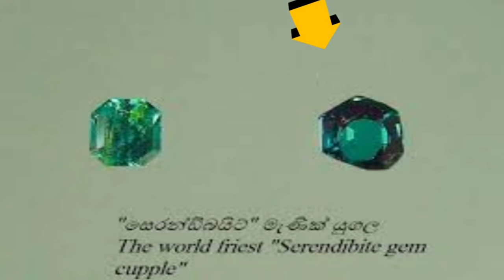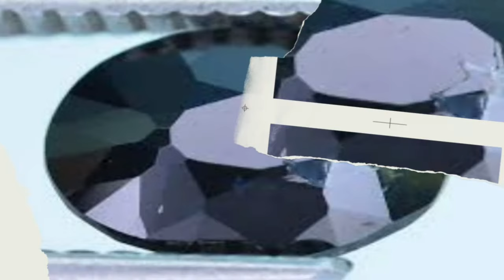serendibite gemstones 🇱🇰💎 ශ්‍රී ලංකාවේ හමුවන දුර්ලභ මැණික් විශේෂයක් වන සෙරන්ඩිබයිට් මැණික් විශේෂය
serendibite gemstone, ශ්‍රී ලංකාවේ හමුවන සෙරන්ඩිබයිට් මැණික් ගල දුර්ලභ ඝනයේ මැණික් විශේෂයක් වන අතර මිලෙන් ඉතා ඉහළ අගයක් ග්නී.සෙරන්ඩිබයිට් මැණික් විශේෂය කොළ වර්ණයට හුරු නිල් වරනය හා කොළ වර්ණයන් ද දැකගත හැකිය. මැණික් පතල් වල කළු වර්ණයෙන් හමුවන ගල් ගැන විශේෂ අවධානයක් යොමු කළොත් ඔබට වටිනා කමකින් යුත් මැණික් ගල් මඟ හැරී නොයයි.                        "සෙරන්ඩිබයිඩ්" SERENDIBITE
වර්තමාන මැණික් ලොව තුල හමුවන අති දුර්ලභ මැණික් විශේශයන් අතරින් ඉතා දුර්ලභ මැණික් විශේෂයක් ලෙස මෙම "සෙරන්ඩිබයිඩ්" මැණික් විශේෂය හදුන්වා දිය හැකි වේ.. මැණික් පිලිබදව හදාරා ඇති අයෙකුට සෙරන්ඩිබයිට් ලෙස හැදින් වුවද මෙහි ලොව නොදත් සැබැ නම වන්නේ "බොනීනයිට් =ග්රීන් සෙරන්ඩිබයිට් " යන වර්ග නාමයයි, මැණික් ලොවට ආදුනිකයෙකු හටනම් මෙය නිතැතින්ම අරුමයක් වනු නිසැකය,
කෙසේ නමුත් වර්තමානයේ ලොව අති දුර්ලභම මැණික් විශේශය බවට පත් වී ඇත්තේ මෙම සෙරන්ඩිබයිට් නම් මැණික් විශේෂයයි. අදින් සියවසකට පමණ පෙරාතුව එනම් 1902 වසරේදී මෙම මැණික් විශේෂයට අයත් මව් ඛණිජය මැණික් විද්වතෙකු වූ "ජී.ටී ප්රියර්" සමගින් කල පර්යේෂණයක ප්රතිඵලයක් ලෙස" ඒ.කේ ආනන්ද කුමාරස්වාමි" මහතා විසින් සොයා ගන්නා ලදී,මෙම ඛණිජය හුදෙක්ම මැණිකක් මෙන් අලංකාර ප්රභාවක් එනම් "තුඩියක්"(Lusture) නොමැතිවූ අතර කලු පැහැයක් හෙබවූ ඛණිජයක්ම පමණක් විය ඔහු එයට තබන ලද නාමය වූයේ "සෙරන්ඩිබයිට්" යන වර්ග නාමයයි.
එනම් අතීත අරාබි ජාතික වෙලෙන්දන් අප රට හැදින් වූ වෙළද නාමයයි(Serendib)..එහෙයින් සෙරන්ඩිබයිට් ලෙස මෙම මව් ඛණීජය සොයා ගනිමින් එය ලොවට ඉදිරිපත් කිරීමේ බුහුමන් හිමි වන්නේ ඒ.කේ ආ අන්ද කුමාරස්වාමි මහතාට වේ,නමුත් ඉන් පසු කතාව මීට වඩා වෙනස් විය,මින් වසර 94 කට පසුවඑනම් 1996 පමණ සිටි අදටත් සිටින ප්රවීණ මැණික් විදේතෙකු රත්නපුරයේ සිටියේය,ඔහු පිළිබද සවිස්තරාත්මක විස්තරයක් ඉදිරියේදී ඉදිරිපත් කිරීමට බලාපොරොත්තු වෙමි.හෙතන සිය ස්වකීය මැණික් පර්යේශන වල නිරත වී සිටින අතරතුර එක්තරා දිනක පයේශණ කටයුත්තක් සදහා කොලොන්න ප්රදේශයේ මැණික් ලැබෙනා එක් ඉසව්වකට යාමට සිදුවිය ඒ "ගිනිගල්ගොඩ" නම් ඉසව්වයි
එහිදී ඔහුට එහි වූ එක් පතල් කම්කරුවෙකු විසින් ඔහුට එක්තරා විශේෂ මැණික් ගල් කීපයක් ඉදිරිපත් කරන ලදී,බැලූ බැල්මට "කොනරුපීන්" යන මැණික් විශේශයට අයත් යැයි පෙනී ගියද ඒවාහි වූ අලන්කාර නිල්වන් කොළ පැහැය(bluelish green) නිසාවෙන් ඔහු විසින් එම ගල් කීපය මිළදී ගන්නා ලදී එහි ගල් කැබලි තුනක් විය, පසුව ඔහු විසින් කරන ලද වැඩිදුර පර්යේෂණ හමුවේ මෙම විශේෂයෙහි වර්තනාංකය(Reflactive index) 1.697 ත් 1.702 ත් අතර විචලනය වන බවයි, "සෙරම්ඩිබයිඩ්" ඛණිජයේ වර්තනාංකය 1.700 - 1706 හා 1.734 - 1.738 ත් අතර විචලනය වන අතර ඊට බොහෝ ආසන්න අගයකට මෙහි වර්තනාංකය විචලනය වේ,එබැවින් ඔහු මෙම ගල් සාම්පල තවත් වැඩි දුර පරීක්ශාව සදහා ඇමරිකාවේ GIA(Gemological Institute of America) ආයතනයට යවන ලදී,එහිදී තහවුරු වූයේ මෙම මැණික් විශේෂය ආනන්ද කුමාරස්වාමි මහතා විසින් සොයගත් "සෙරන්ඩිබයිඩ්" ඛණිජයේ මැණික් විශේෂය මෙය බවයි..එඹැවින් මෙම නව මැණික් විශේෂය පළමුව ලොවට ඉදිරිපත් කල මැණික් විද්වතා වන්නේ රත්නපුරයේ අදත් ප්රකට "දුනිල් පාලිත ගුණසේකර" මහතාය මාගේ ගුරුවරයා වන්නේද එතුමන් බව මා සදහන් කරන්නේ ආඩම්බරයෙනි...
එතුමන් මෙම නව මැණික් විශේෂය සිය මව් තුමිය වූ "බොනී මැටිල්ඩා ගුණසේකර" නාමය මුල් කර ගනිමින් "බොනීනයිට් = ග්රීන් සෙරන්ඩිබයිට්"(BONNYNITE = GREEN SERENDIBITE) යනුවෙන් නම් තබන ලදී...මෙම මැණික් විශෙස්ෂයේ දුර්ලභත්වය කෙතෙක්ද පැවසුවහොත් වර්තමානයේ මුලු ලොවටම ඇත්තේ මින් කැබලි 9 ක් පමණි,භාහිර ස්වරූප්ය සැලකූ කළ ඉතා දීප්තිමත් නිල් කොළ පැහැයකින් යුක්ත වන මැණික් විශේෂයකි,බොහෝඅ විට "කොනරුපින්" යන මැණික් විශේෂය හා පැටලුම් සහගත විය හැකි මෙය වර්තනාංක පරීක්ශාව,වර්ණාවලි පරීක්ශාව හා රසයන විශ්ලේෂන ක්රමයන් මගින් විශේෂ කොට හදුනාගත හැකි වේ..වර්තනාංක පරිමාණ(Reflactive index) 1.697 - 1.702 ත් අතර විචලනය වන මෙය විශිශ්ඨ ගුරුත්වය 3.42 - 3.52(S.G) අතර අගයක් ගනී මැණික තුල දක්නට ලැබෙන ශංකතාභ පැලුම් හා ගල මතුපිට විශමාකාර රේඛාමය ස්වරූපයක් ඩැකිය හැකි වේ ස්ඵටික පද්ධතිය සැලකූ කළ "ත්රි ආනති"(Triclinic) ස්ඵටික වින්යාසය දරන මෙහි රසායනික සූත්රය (Ca, Na)2 (Al, Mg, Fe2+ , Fe 3+ )6 ( Si, B, Al)6 O20 වේ,විද්යාත්මක කාණ්ඩගත කිරීමේදී " බෝරෝ සිලිකේට(Borosilicate)" වශයෙන් කාණ්ඩ ගත කර ඇති මෙ අබ්යන්තර පැලුම් දක්නට නොමැත(Cleavage).මොහාස් පරිමාණ 6.5 ත් 7.5(Mohas scale) ත් අතර විචලනය වේ.මෙහි මෙහි ඇති අධික දුර්ලබත්වය නිසාම කැරට් එකක් සදහා නිස්චිත මිළක් නියම කල නොහැකි වේ...